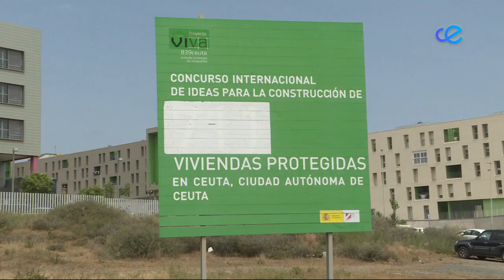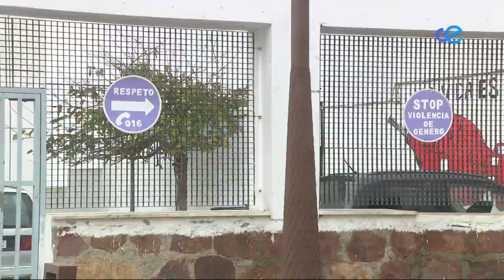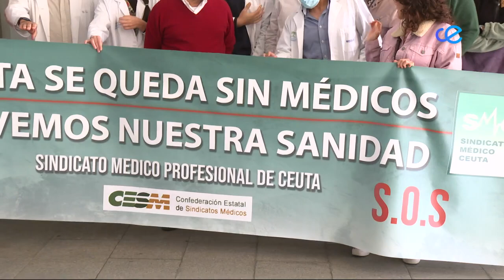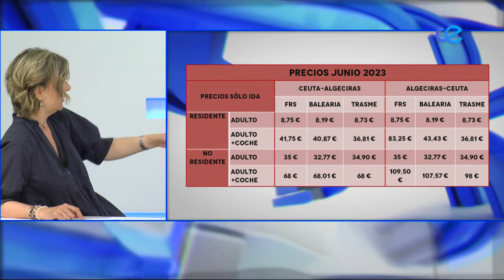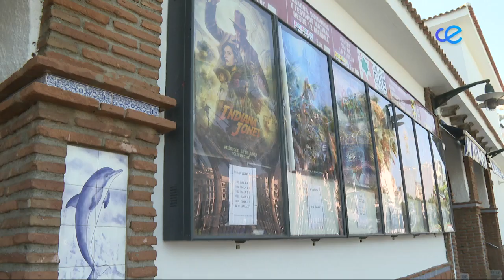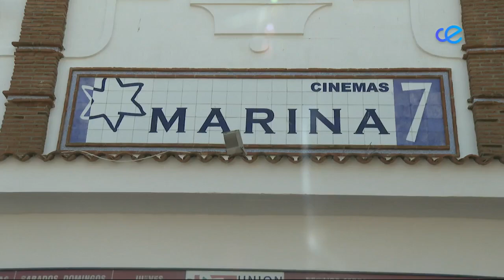Noticias Ceuta 1ª Edición 30-06-2023